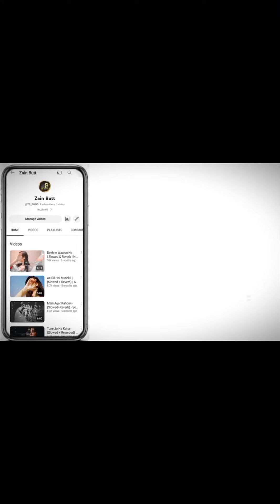Ho Gai Teri Dildar Ve Kar Le Jara tu Pyar Ve Mujra Song 2023